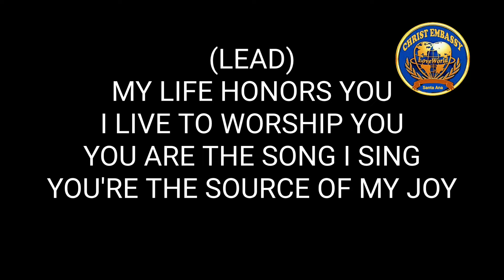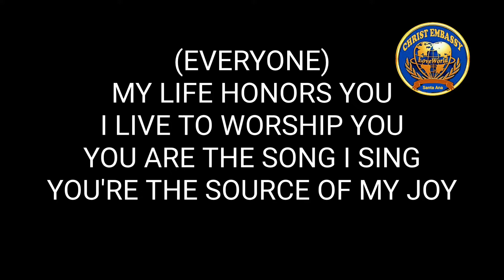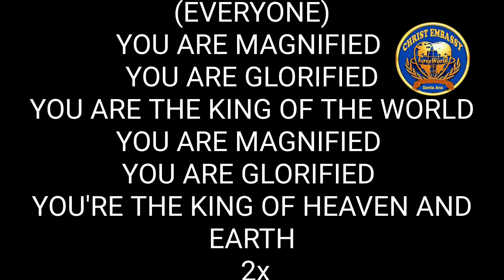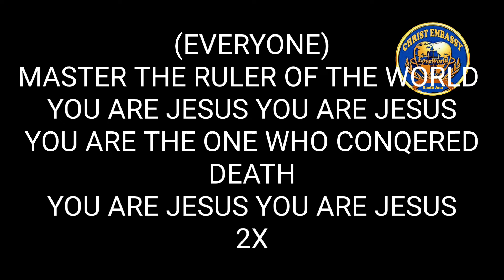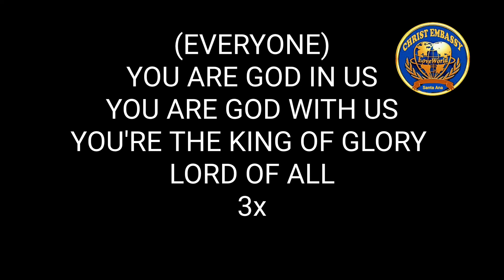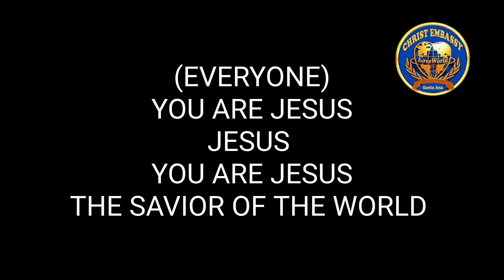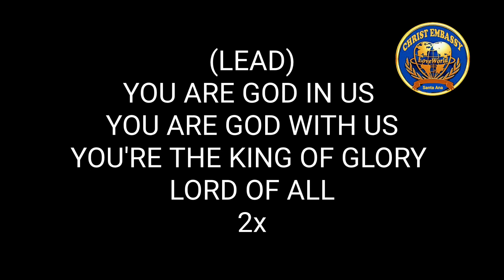LMAM KARAOKE - YOU ARE JESUS